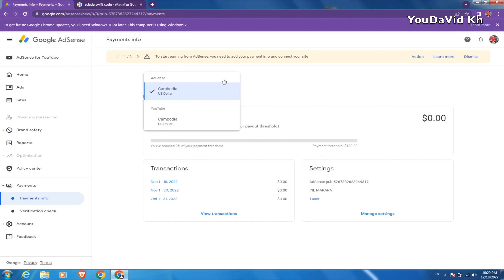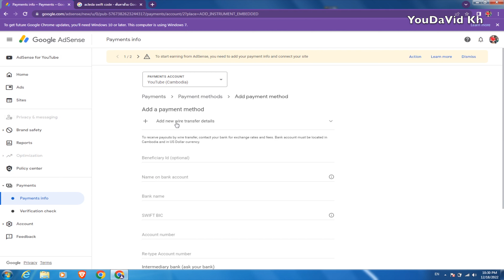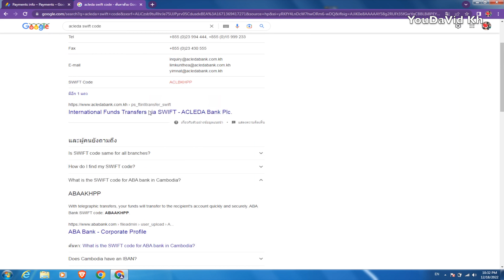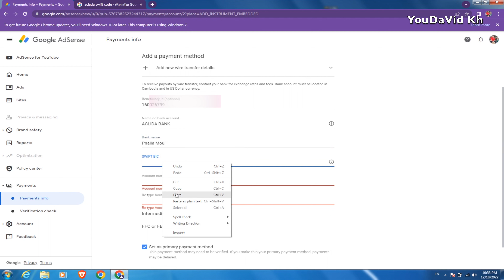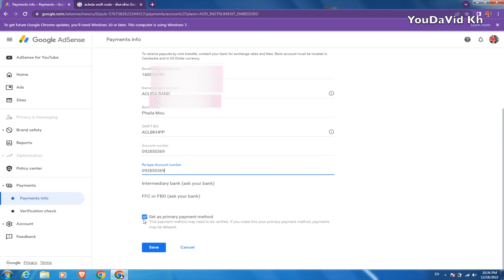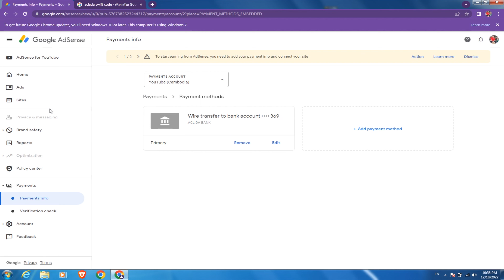Google Adsense Add Bank - 4K